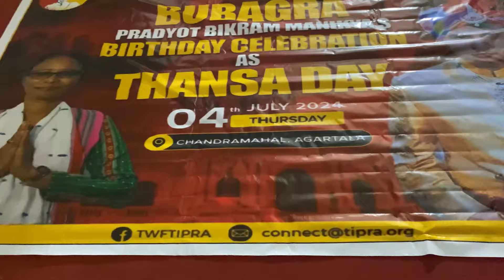Bubagra ni Birthday celebrations 🎉 || ang boro ri supna swrwng